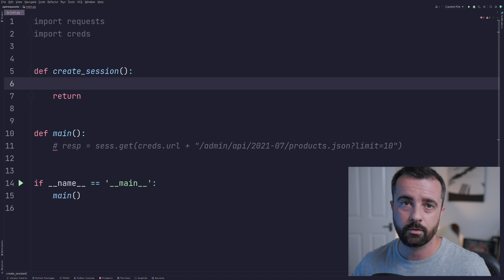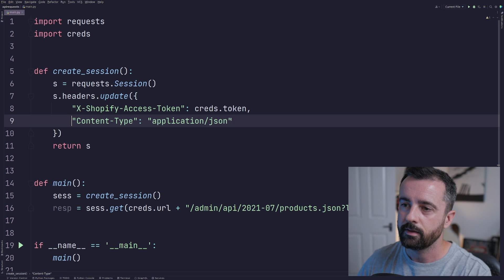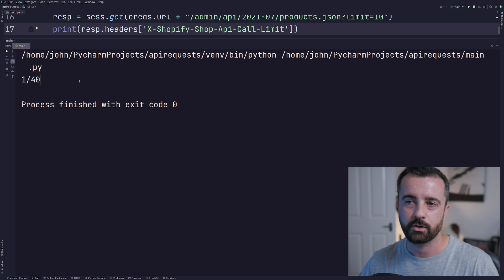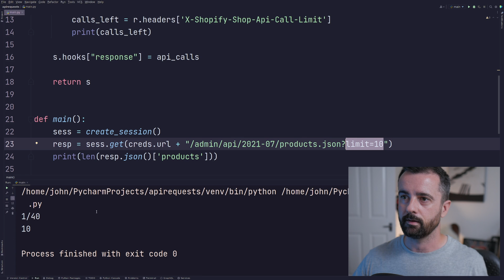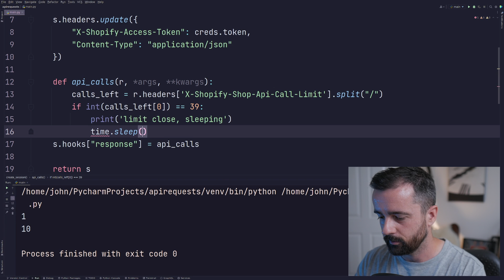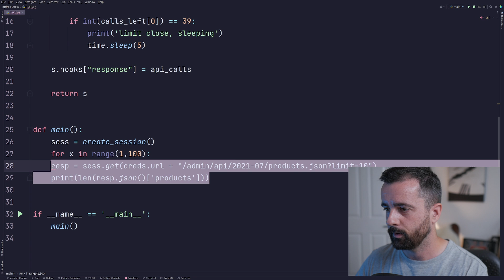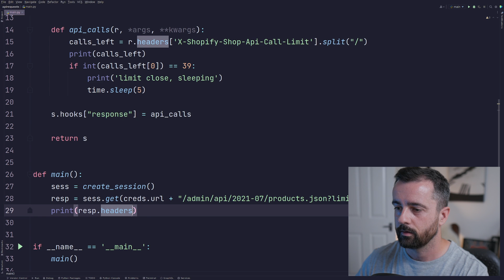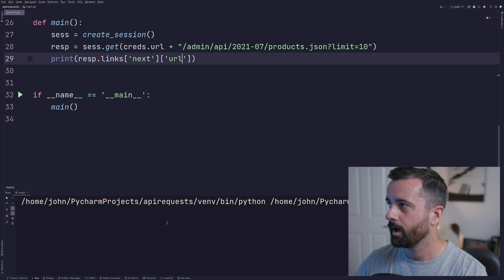Make API Calls Like a PRO - Python API Client x Shopify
How to use a session object to make a more robust API client with Python

# Gear I use